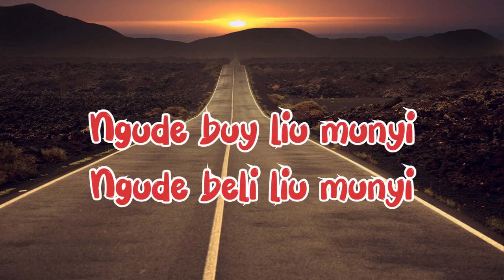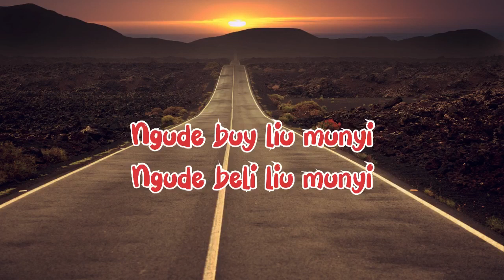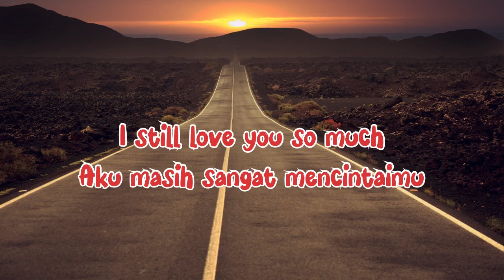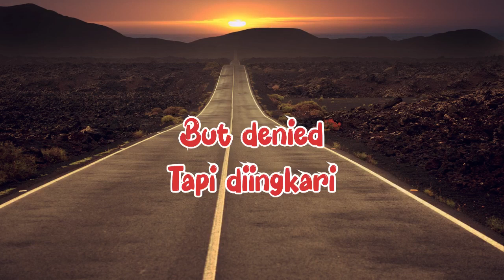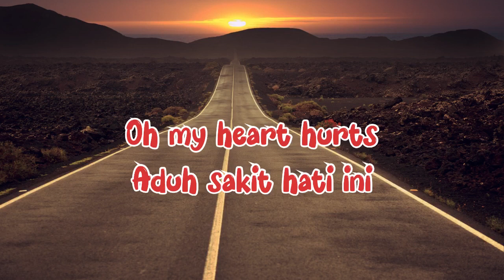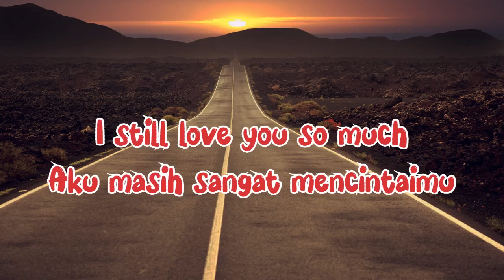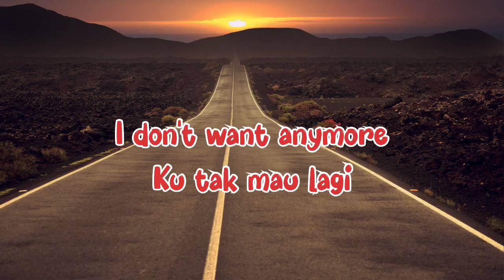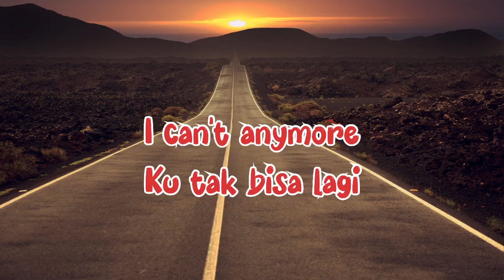Jegeg Bulan - Care Bebek (Lyrics) || Indonesian to English || sunset view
Lyrics Video
   A trending indonesian song Care Bebek by Jegeg Bulan
 A translation to english Lyrics .
 i hope you will enjoy it and learn it